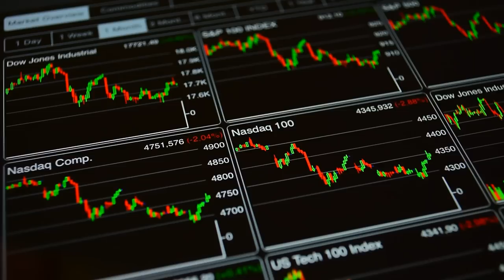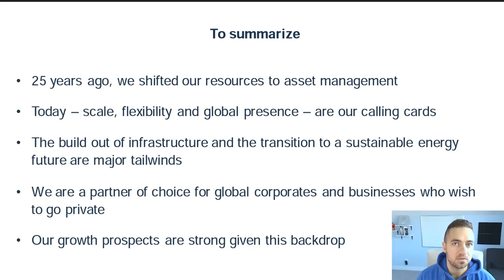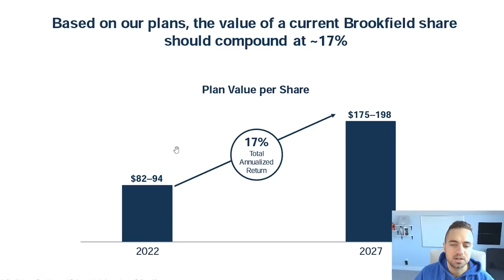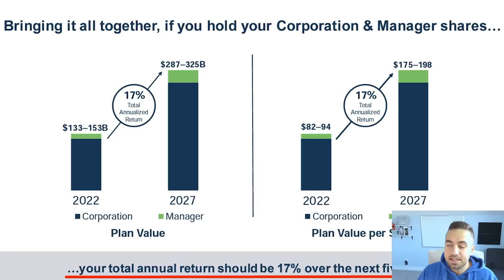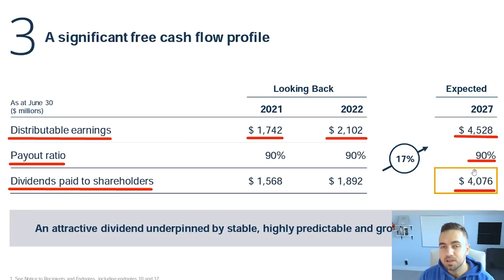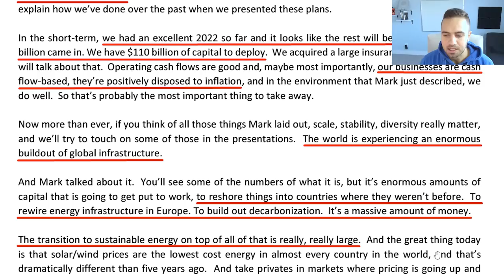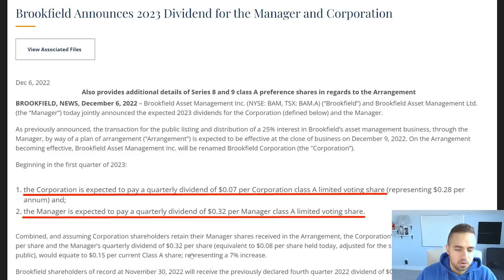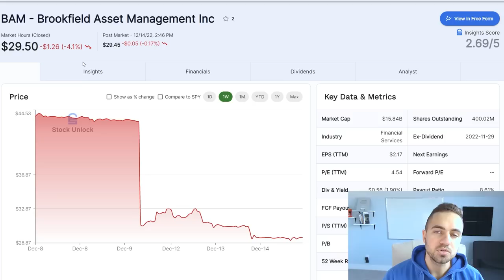BAM Spin Off Analysis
Hello everyone, I am Daniel Pronk and in todays video I discuss in depth the recent BAM spin off with BN and BAM shares, and the difference between them. I have seen tons of questions online and have been asked personally about Brookfield's spin off, earnings, dividend, valuation, etc. So I figured making a long video explaining everything would be beneficial for everyone.

00:00 – Intro
00:47 – Part 1, Why Is Brookfield Doing This?
01:55 – Part 2, The Differences Between The Companies
02:50 – Part 3, Key Investor Slides Explaining The Businesses
20:32 – Part 4, Key Screenshots From The Transcript
26:18 – Part 5, Why I Think This Is A Huge Opportunity
29:17 – Get Your Free Trial Of Stock Unlock